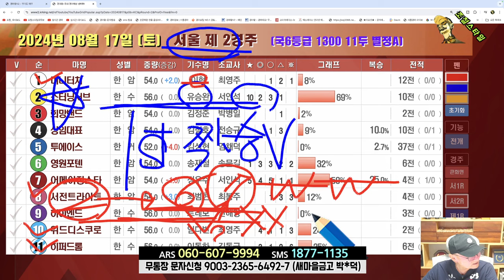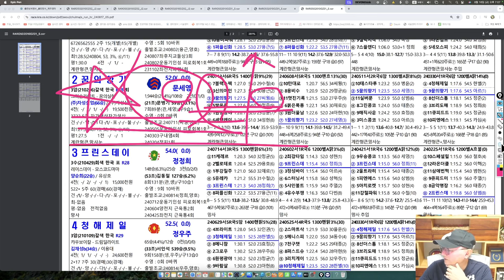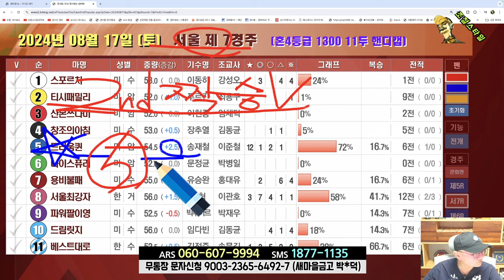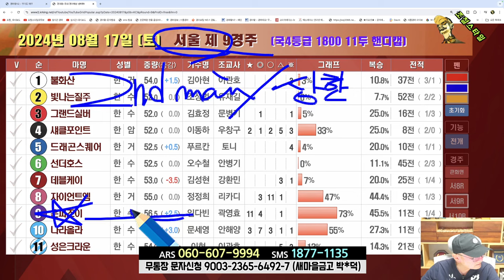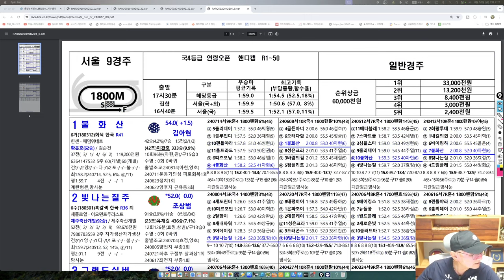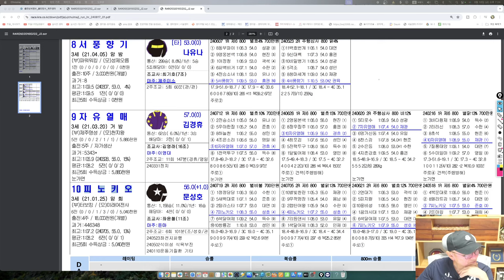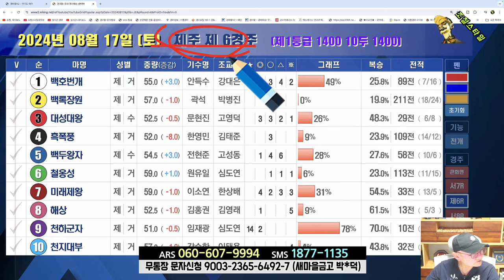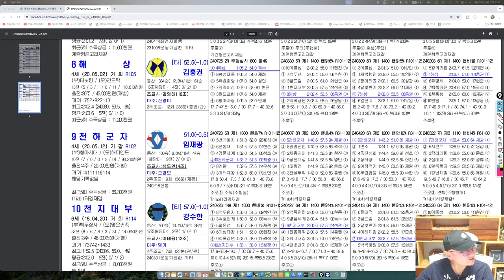[경마] 조철스타일 경마 [8/17 토요일] 메인승부: 과천-5R. 9R / 제주-4R. 6R